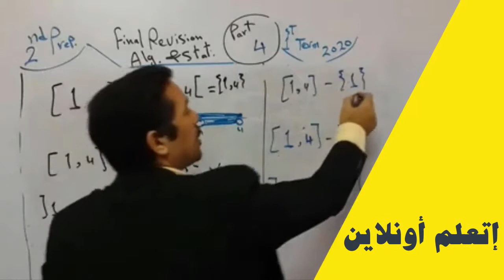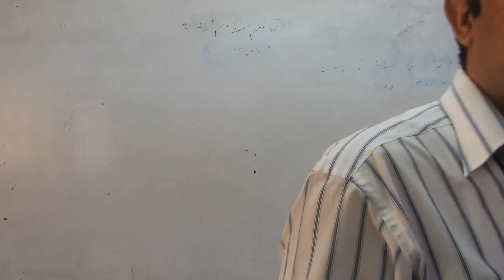طريق السعادة ازاي توصل للسعادة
نعم ان تستطيع ان تسعد
تعلم
علم غيرك